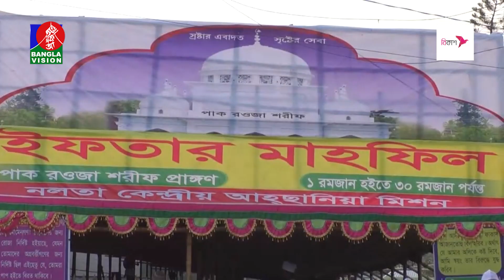প্রতিদিন ৬ হাজার ডিম লাগে নলতা খানবাহাদুর রওজার ইফতারে | Banglavision News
BanglaVision HQ:
Dhaka-1205, Bangladesh.